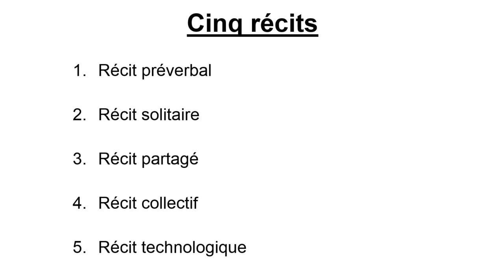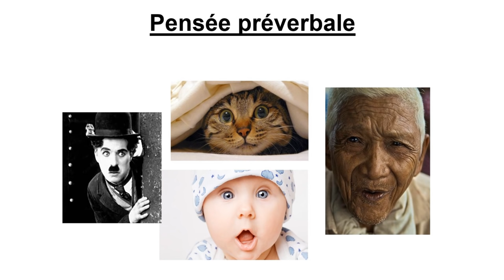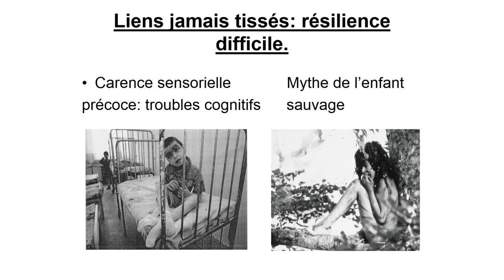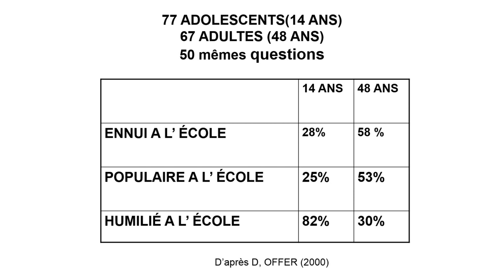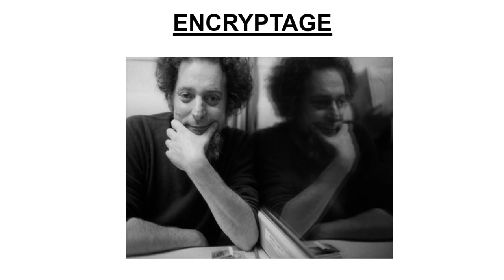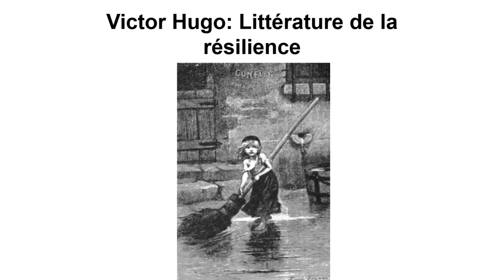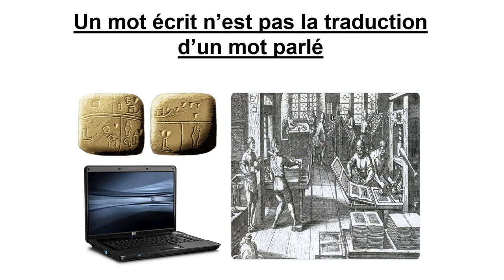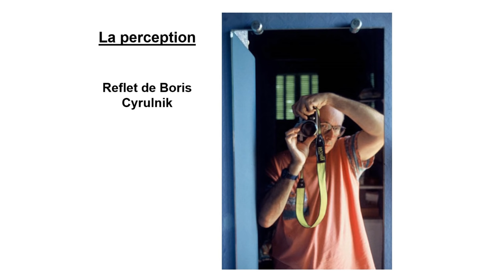Boris Cyrulnik - Le récit de soi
Dans cette conférence, Boris Cyrulnik évoque les usages et fonction du "récit de soi" dans le monde contemporain. "Quand [un blessé] est entouré et qu'il tente d'adresser un récit à une personne qui le sécurise, il élabore la représentation de son malheur et remanie le sentiment qu'il éprouve. C'est pourquoi il est aussi important d'agir sur les récits culturels de façon à réintégrer le traumatisé dans son contexte culturel", préface de Boris Cyrulnik dans Récits et résilience, quels liens ? Chemins de vie, (dir. M. Lani-Bayle et A. Sowik, L'Harmattan 2016, p. 11).

Boris Cyrulnik est un neurologue, psychiatre, ethologue et psychanalyste français. Responsable d'un groupe de recherche en éthologie clinique à l'hôpital de Toulon-la-Seyne (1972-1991), Boris Cyrulnik est surtout connu pour avoir développé le concept de "résilience" (renaître de sa souffrance). Il publie son premier ouvrage Mémoire de singe et parole d’homme en 1983. Directeur d’enseignement depuis 1996 à la Faculté des lettres et sciences humaines de Toulon et président du Centre national de création et de diffusion culturelles de Châteauvallon, ol a également participé en 2007 à la commission Attali sur les freins à la croissance.